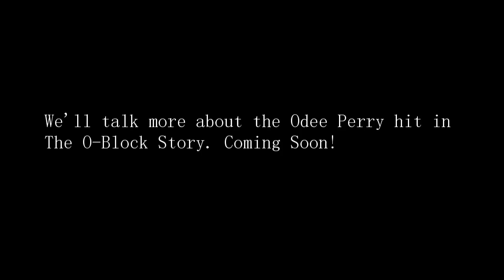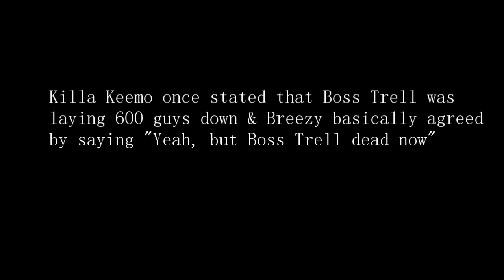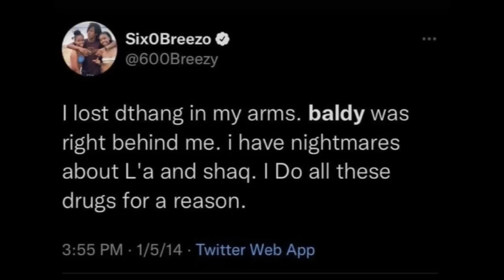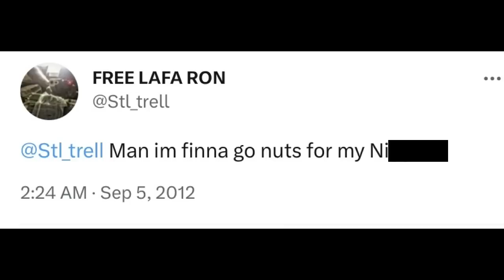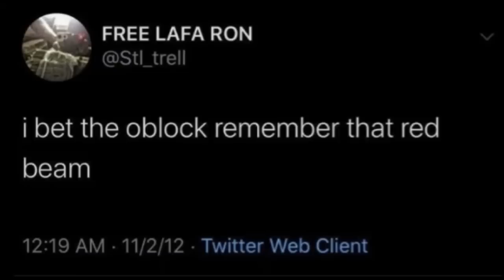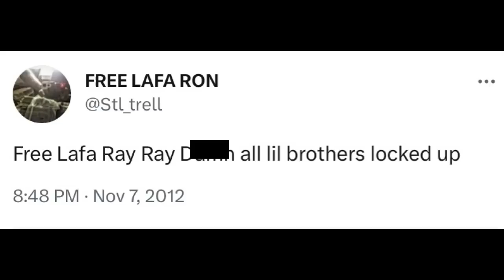The Boss Trell Story (Documentary)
6347 “The Boss Trell Story” 🔱 is a short documentary on ST. Lawrence legend Rodney Stewart AKA Boss Trell.  This documentary will break down most of the events in his short life.  A must see for Drill fans. 🔥 🔥 📺 📱 ⬅️